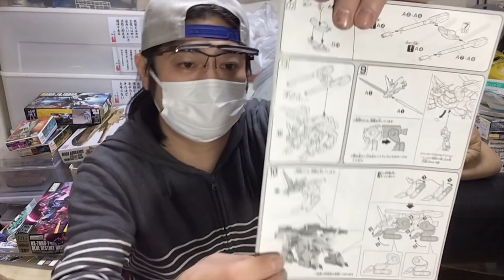ガンダムSEEDラゴゥ素組みしてみた